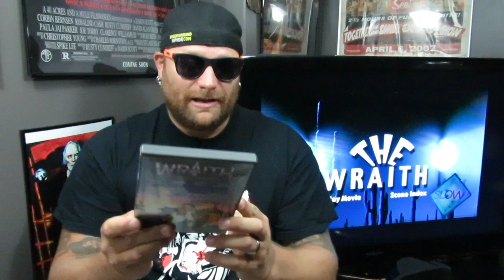Random Horror Reviews: Ep.58- The Wraith (1986) | Platinum Disc Corporation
Hey guys, back at cha with another RHR. Hope you enjoy the video, Chars!